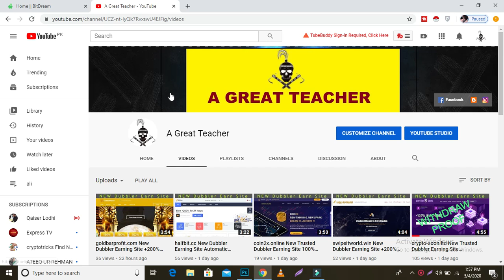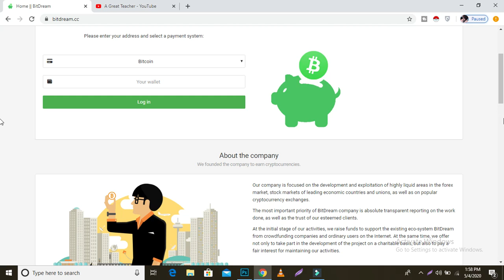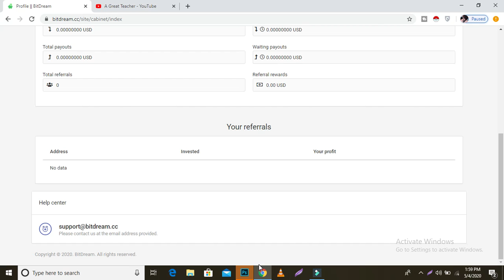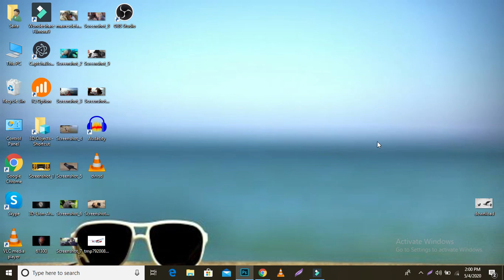bitdream.cc New Trusted Dubbler Earning Site Automaic Payout After 24 Hours